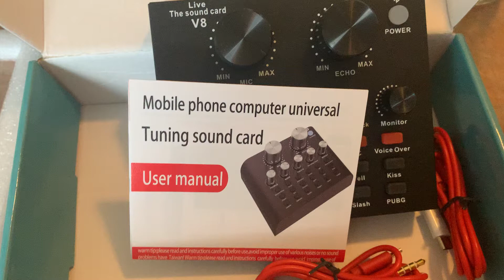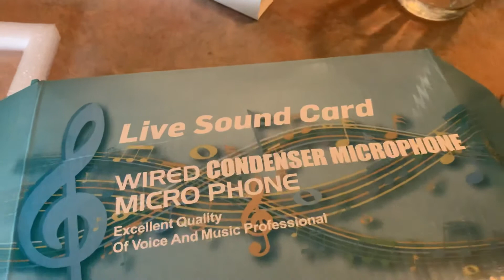Unboxing my new V8 Sounds Card.